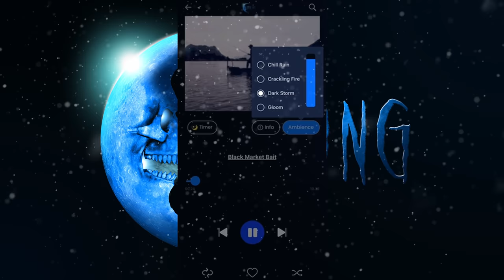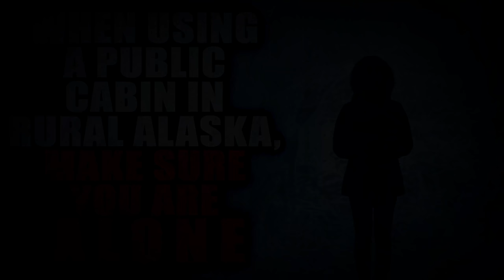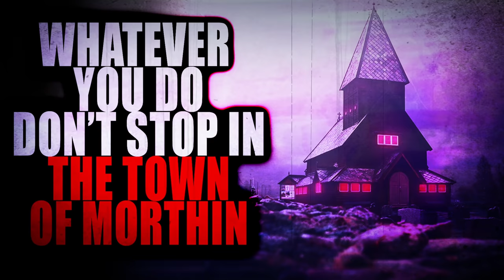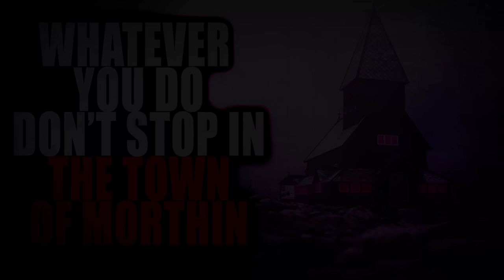7 Christmas CreepyPasta if Santa is Watching | Creepypasta Compilation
Audio Mastering and Editing:
HellzHobo
AudionicMusic

Liam Kerschner, Nicko, robert foster, Gail, YuriCatslash, Christa Laidlaw, Jessica Stormoen, TTDarkLight, Lyle Gelbfur, Randy, Travis Lamkin, Bradd Gustafson,
Sydney Brooking, Mazikeen, B. Lisa Kyser, MrRyvids, Jose Rodriguez, Cameron Gaal, Ragnar_The_Relentless, Adagio_Rose, Collin Johnston, Cas wesson